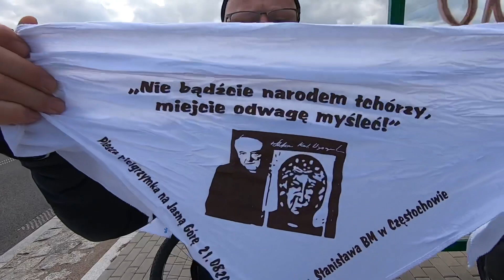20210821 Pielgrzymka 2021.1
Pierwszy odcinek pielgrzymki z Gdańska do Częstochowy. Jedziemy z Gdańska do Skórcza,